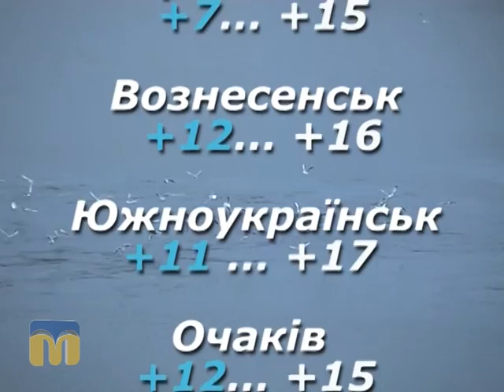Народні прикмети, прогноз погоди на 20 квітня